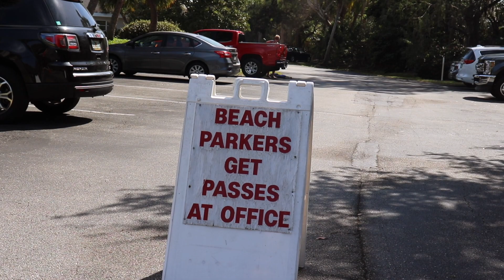Pandemic | Closed Beaches and Surprises | RV Living E86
If you would tell us a month ago that the beaches would be closed, we would not believe you.  This video was shot before the beaches were closed and before FL went into an official lock down.